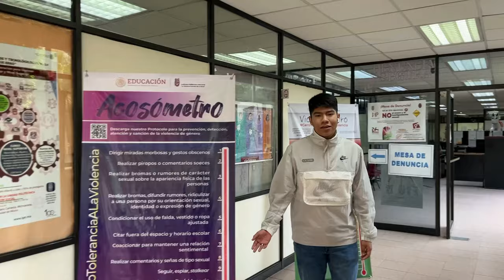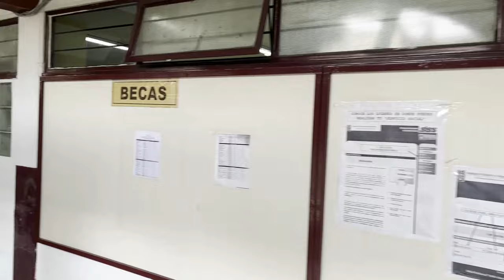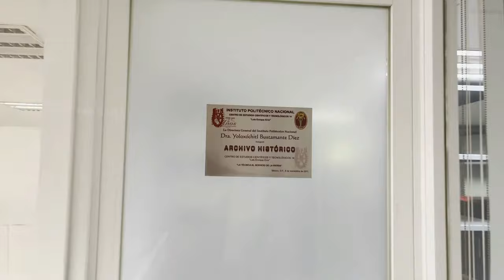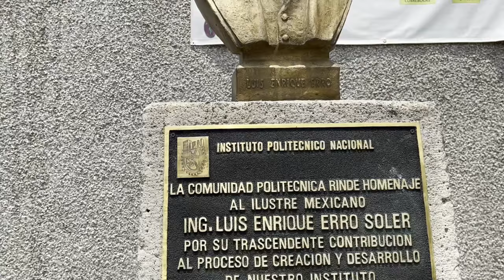Video recorrido Unidad Académica